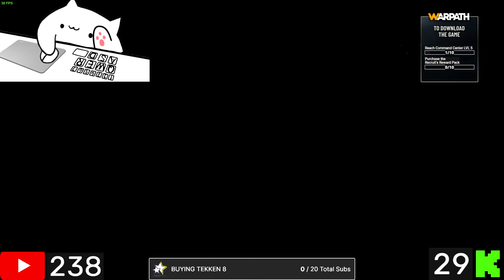Destiny 2: The Final Shape DLC - Part 1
• Play Warpath for Free today! Use code WARPATHPC2024 to get in-game rewards!

• Get exclusive content and great value when you buy bundles from Fanatical